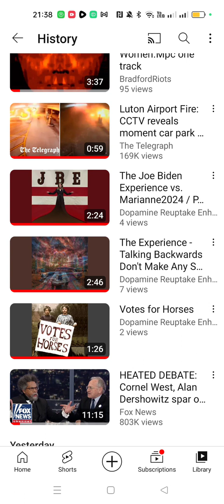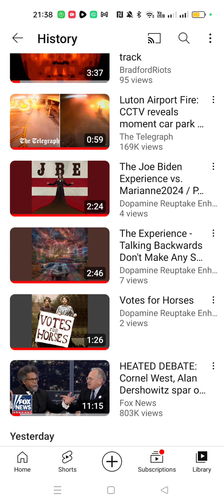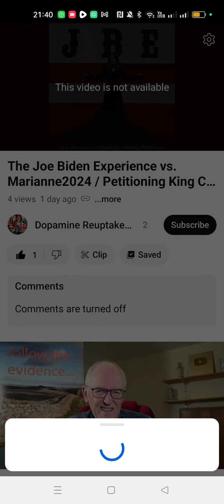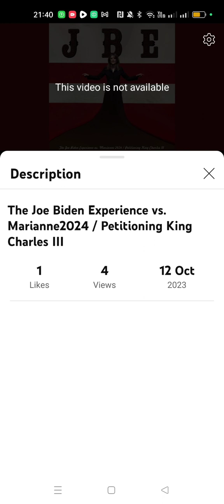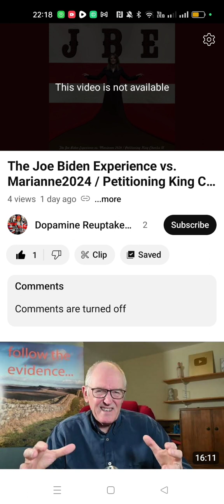Musical Petition advert unlawfully removed by YouTube and Amazon + itunes